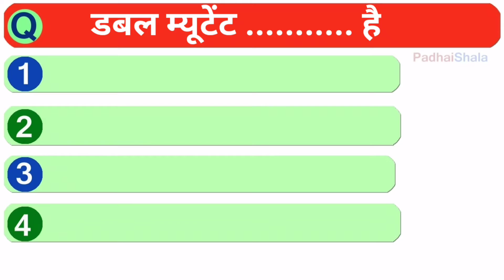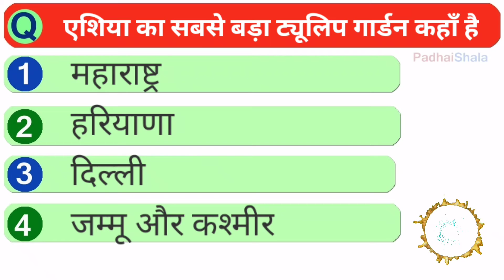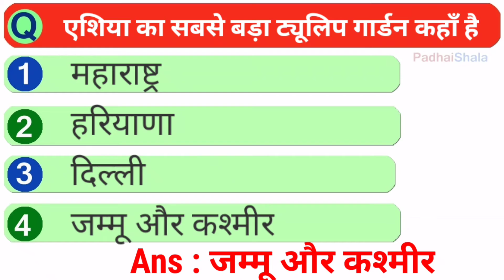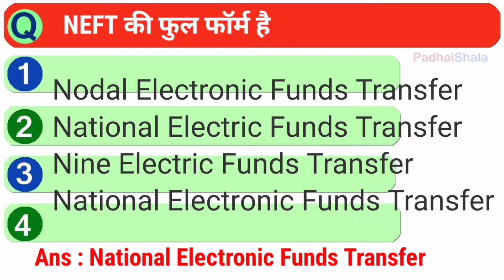27 March 2021 Current affairs & GK question in hindi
27 March 2021 Daily Current affairs & GK question in hindi #27032021